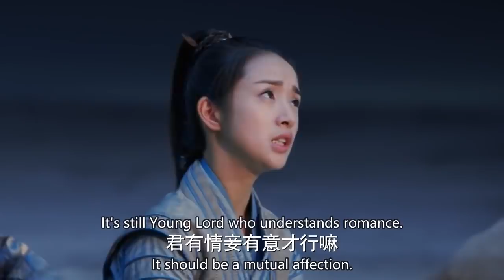世子在情敵面前秀恩愛，霸道少爺醋意大發，急忙拉開灰姑娘 💋 中国电视剧